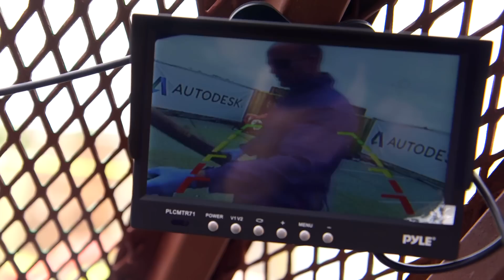Megabots' Giant Fighting Robot!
We ran into a giant mech at 2015's Maker Faire! Megabots' creators constructed this massive concept robot in hopes of building a league of combat bots for spectators. Their fighting robots would be piloted by teams of drivers, and use massive hand-made paintballs to knock armor and other pieces off of their opponents. We enter the cockpit of this robot and check out its controls!

Shot by Andy Bauman
Edited by Joey Fameli